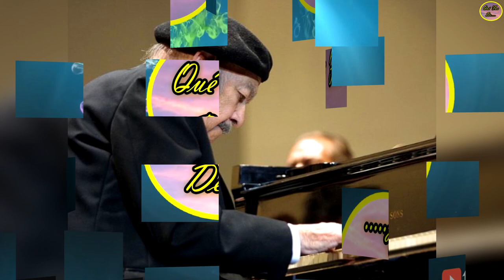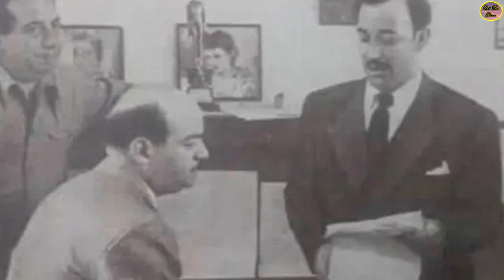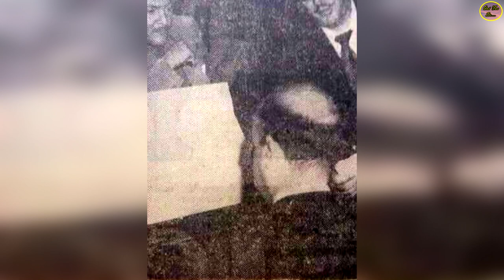QUÉ FUE DE…MANUEL ESPERÓN EXTRAORDINARIO MÚSICO Y COMPOSITOR DEL CINE DE ORO, CREADOR DE AMORCITO ❤️